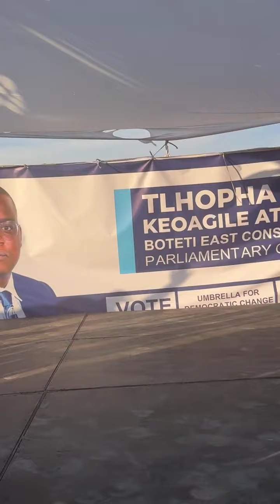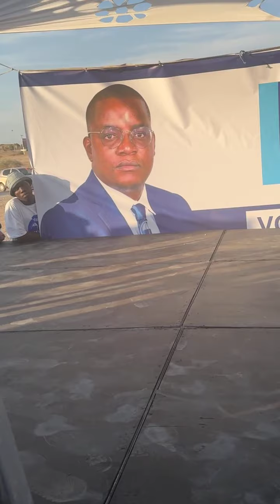Ushering In New Change -UDC💙 | BOTETI EAST (LETLHAKANE) with Comrade Advocate Duma Gideon Boko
Comrade Re Thoahetse Goo Fa... Ushering In New Change - Umbrella For Democratic Change - Botswana -UDC 💙 | BOTETI EAST (LETLHAKANE) with Comrade Advocate Duma Gideon Boko Viva UDC Viva